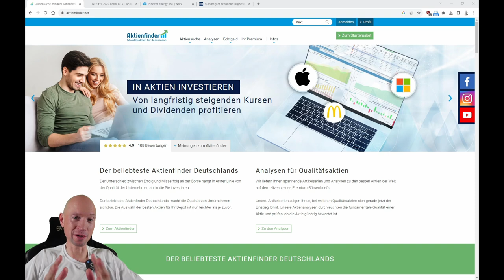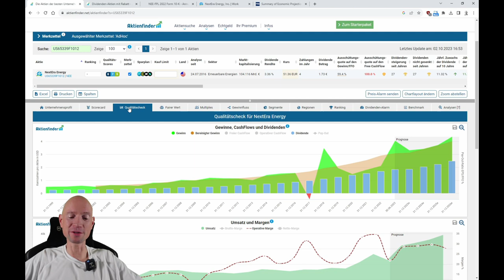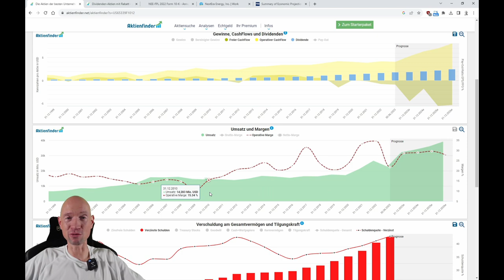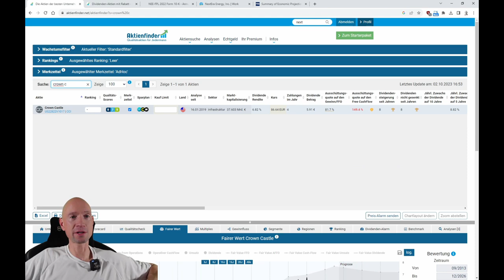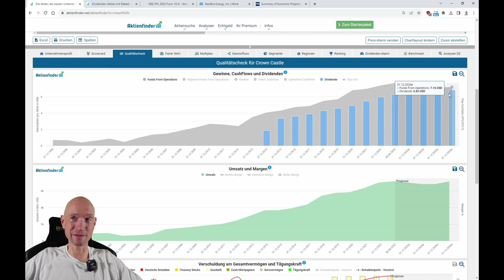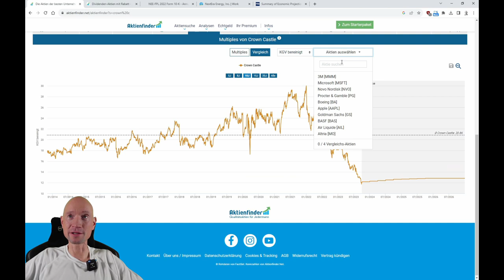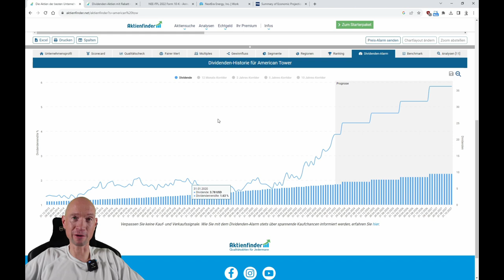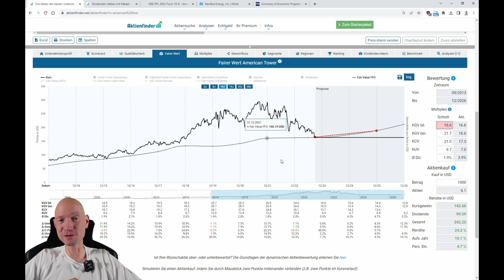3 Dividenden-Aktien mit Rabatt - Oktober 2023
0:00 3 Dividenden-Aktien mit Rabatt!?!
1:15 Aktie Nummer 1
7:35 Aktie Nummer 2
12:25 Aktie Nummer 3